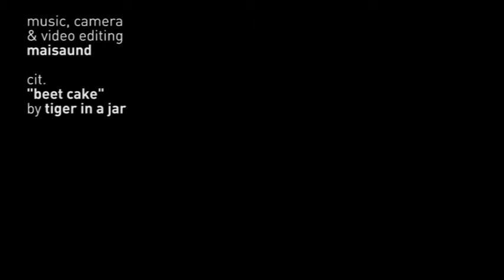Squirrel Cake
electronic flavour for digital palate